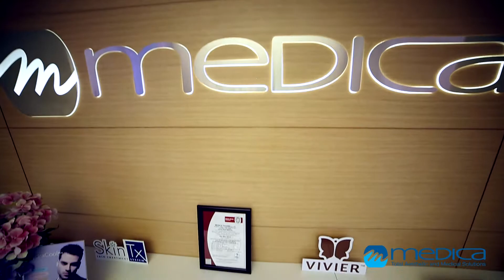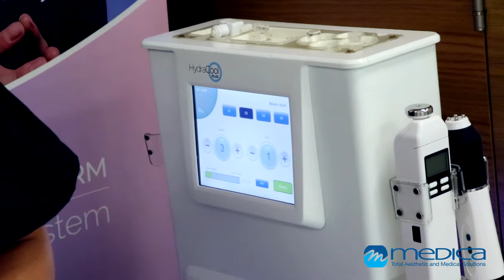Hydracool Plus Launch @Medica Group Dubai 2019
This multi functional device offers a variety of treatments using the synergy of 4 technologies in one platform. this was launched at the Medica Group Head office in Dubai